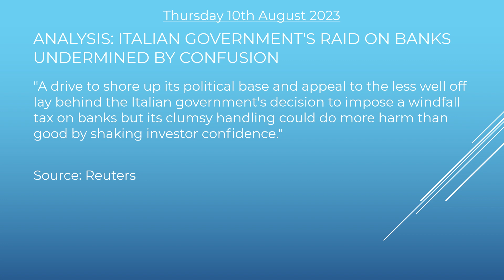The Skadi Sammendrag Thu 10 Aug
Welcome to Thursday's Skadi Sammendrag !

Headline 1: 'BRICS BANK' LOOKS TO LOCAL CURRENCIES AS RUSSIA SANCTIONS BITE

Headline 2: US SEC SEEKS TO APPEAL RIPPLE LABS CRYPTO DECISION

Headline 3: ANALYSIS: ITALIAN GOVERNMENT'S RAID ON BANKS UNDERMINED BY CONFUSION

Headline 4: 'GREENLASH' FUELS FEARS FOR EUROPE'S ENVIRONMENTAL AMBITIONS

Headline 5: MANHUNT FOR ‘PONZI-SCHEME’ SCAMMER GIVEN JAIL SENTENCE BUT ON THE RUN FOR £70M FRAUD